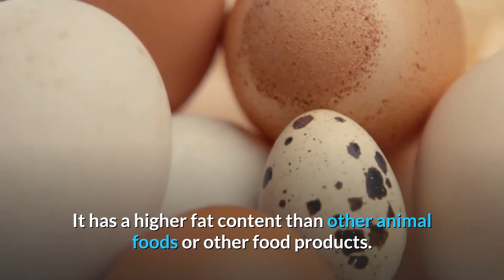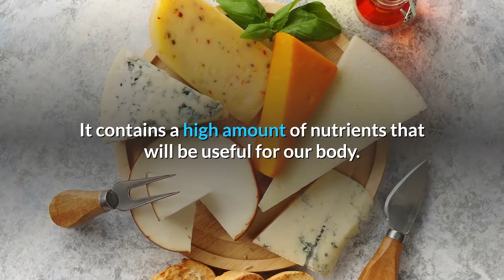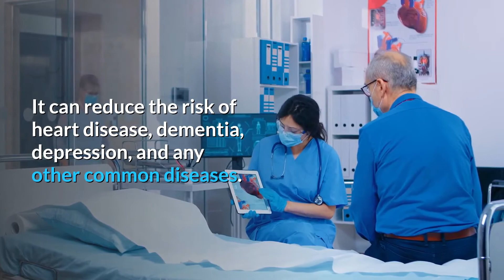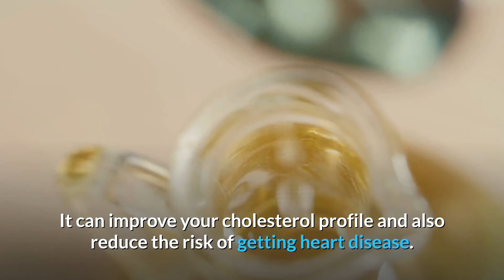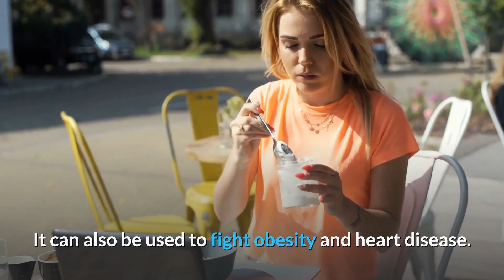HOW TO START KETO IN 2021 FOR BEGINNERS | What Is Keto and How To Start The Keto Diet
A ketogenic diet or keto diet is a type of diet that is popular among many people today. This diet will provide a reduction of carbohydrate intake, so this diet will ensure that your body can produce the glucose your body needs to survive independently. This ketogenic diet is usually made up of 70% fat, 20% protein, and 10% carbohydrate.

For people who take about 1800 to 2000 calories every day, they need to take about 50 grams of daily carbohydrates for following this diet properly. When your body reaches ketosis condition, your body will no longer depend on the carbohydrate to survive. Your body is forced to burn fat to survive. This condition will allow your body to produce more ketones which will be used to produce energy and lose weight quickly.

Would You Like to Know Exactly What to Eat to Lose Fat and Get Healthy Without Giving Up Your Favorite Foods or Starving Yourself?

If you're serious about achieving permanent fat loss and a complete health transformation while eating your favorite foods every meal…

I invite you take the quiz!

Hey there, it’s Blu! I am not 1 single person but a collection of minds coming together to bring you information and health tips on topics like, physical wellness, women's health and how to live a healthy lifestyle.

This channel is dedicated to show you how to live longer and feel better, with natural health resources and methods on personal growth.